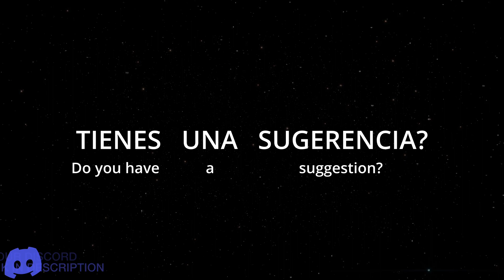How To Say (Do you have a suggestion) In Spanish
How to say do you have a suggestion in spanish. This is a three word phrase. Tienes una sugerencia.